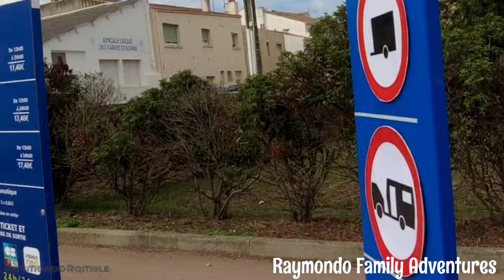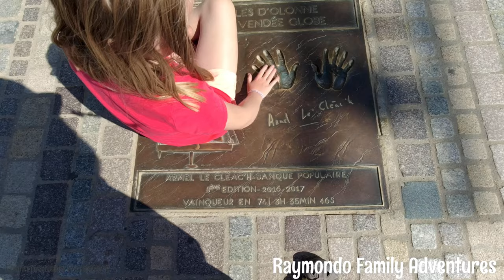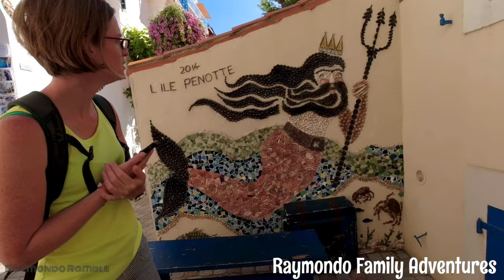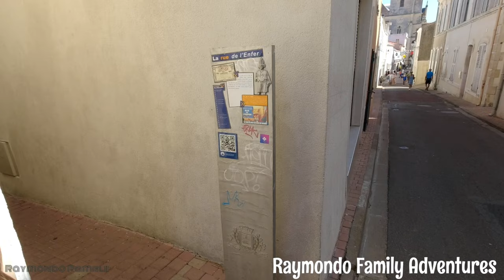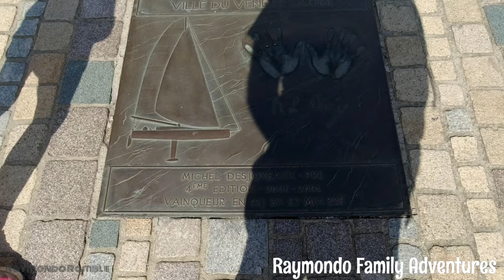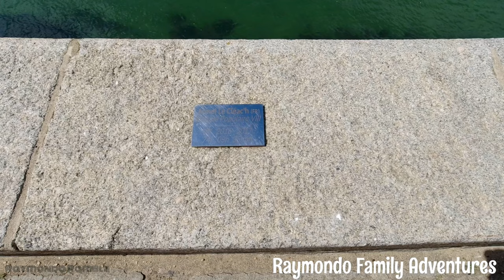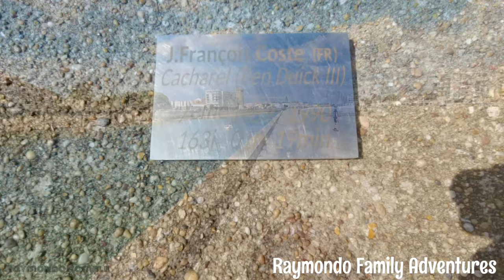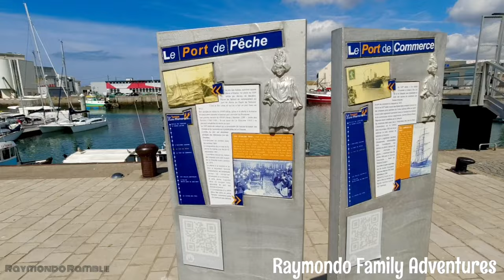Visiting the Stunning Les Sables-d'Olonne! We also find lots of geocaches!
Hi all

Today we share with you our walk around the Southern part of the City of  Les Sables-d'Olonne, Vendee in France.   Situated on the Lumière coast (Coast of Light), the seaside resort of Les Sables-d'Olonne is a renowned destination presenting numerous attractions: a bustling seafront promenade lined with shops and cafés, a beautiful 3-kilometre long sandy beach that is very popular with summer tourists, a large marina, numerous events and sports activities, a casino and a thalassotherapy centre. Every four years, the seaside resort of Les Sables-d'Olonne hosts the departure of the Vendée Globe, the famous single-handed, round-the-world yacht race sailed non-stop and without assistance.

Hope you enjoy This walk around that was filmed in the Summer year 2022.

Attempting to Vlog the adventures with my family. Life is worth living so record it!

Please consider buying the Kids a treat or Me and wife a coffee

We like to show you the places we have been either just in our local area or on holidays and vacations.

We like nature so most of our uploads are walks out in the countryside however we like to mix it up with other things we have done so try to make the channel as fun as possible.

We also upload hotel/campsite walkarounds.

If you would like me to film your mobile home or campsite for a walkabout let us know by emailing me or pm me on Instagram.

You can find me in Instagram or twitter by serching for our channel name.

Much love Raymondo